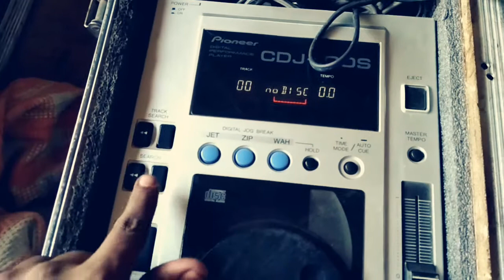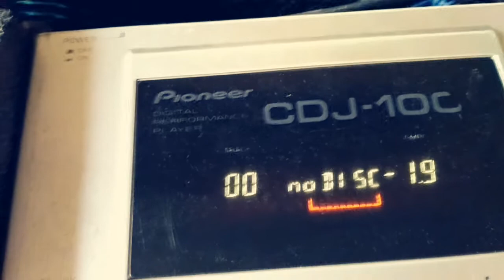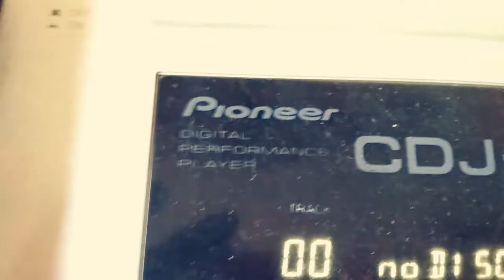BEST DJ PLAYER PIONEER CDJ100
Dj Vlog.